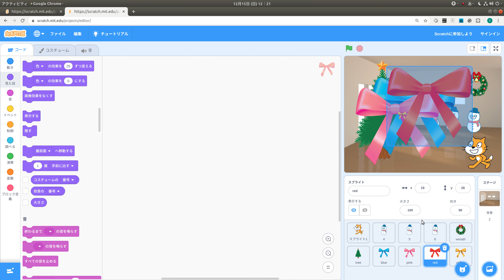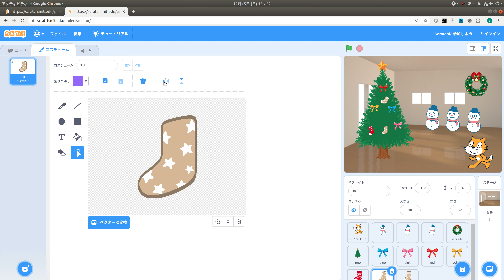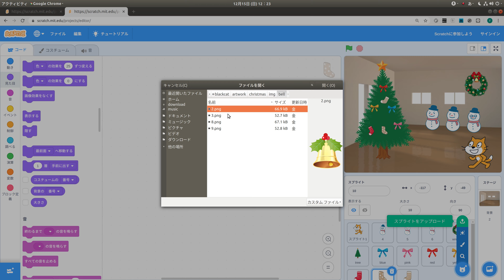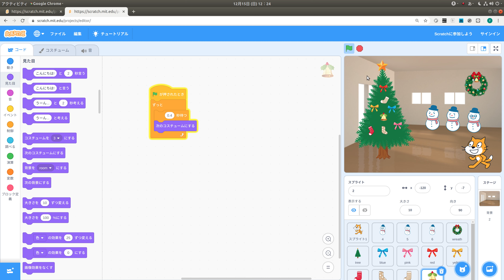スクラッチでクリスマスの飾り付け #2 ツリーの飾り付け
クリスマスツリーを飾り付けをしていきます。
今回はリボン、ソックス、ベルを飾ります。

イラストは以下のサイトから頂きました。
クリスマス飾りイラスト

小学校でプログラミング教育が始まるので、スクラッチ授業の動画を挙げていきます。
また、周りの人にも勧めてください。

スクラッチ (Scratch) を始めるなら こちら
(左上の地球マークで言語を変更できます)